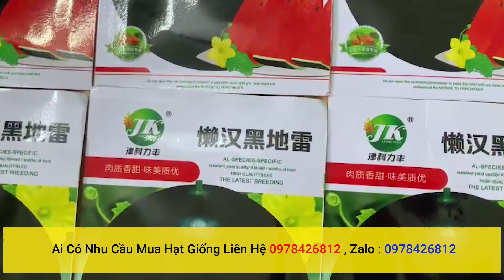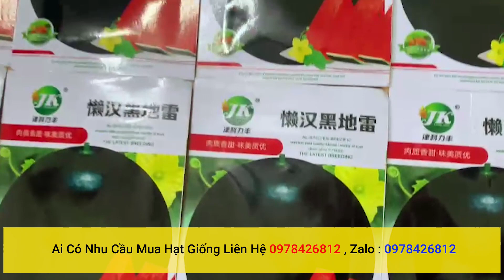hạt giống dưa hấu quả tròn vỏ đen nhập khẩu đài loan nguyên bao bì ai cần liên hệ 0978426812